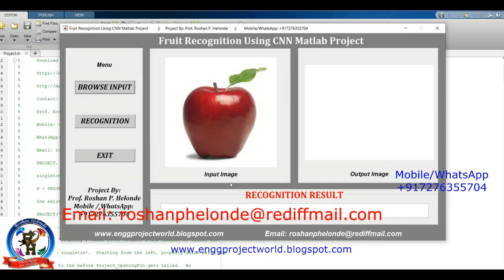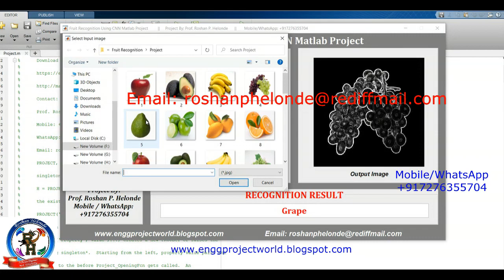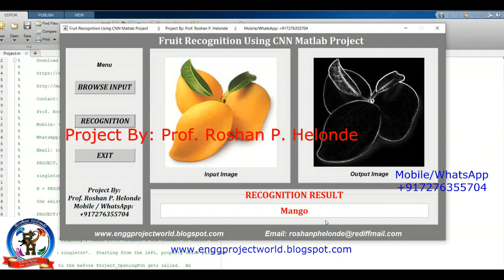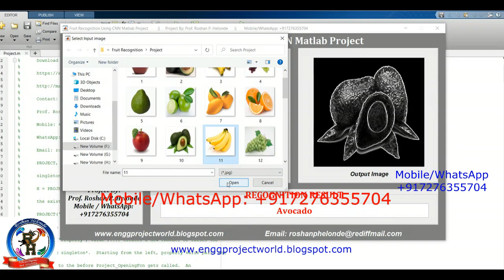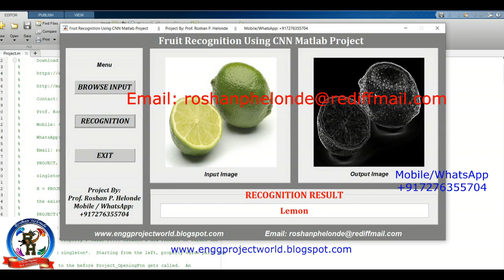Fruit Identification Using CNN Matlab Project With Source Code Fruit Detection Fruit Recognition